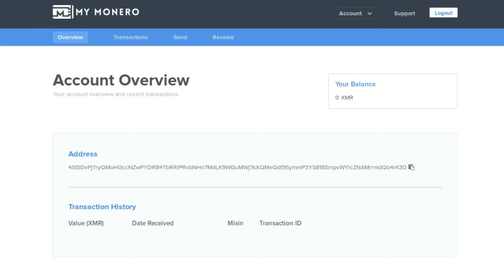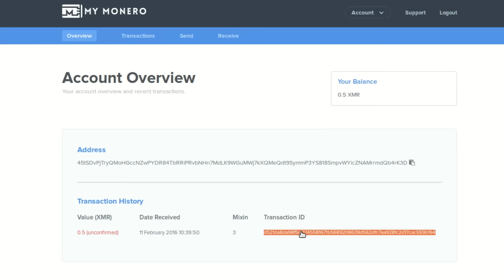Monero: Moving Ever-Nearer Perfect Privacy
Ric Spagni -- or "fluffyponyza" on Reddit -- is a core developer of Monero. He lets us in on the currency's curious founding, its current capabilities, and two major forthcoming privacy upgrades.

Tip us!

ProTip ready: 17LdaZjmiVzY3wfL4af89FAcgFkAgncrQe